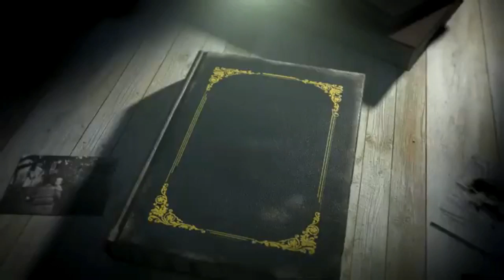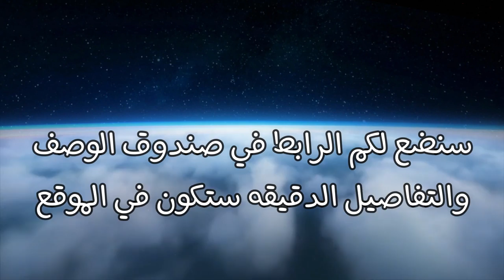شارك في التظاهرة الرقمية لللادينيين الناطقين بالعربية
شكرا جزيلا على المشاهدة
يمكنكم تقديم الدعم عبر باي بال
دعمكم يصنع فارقاً